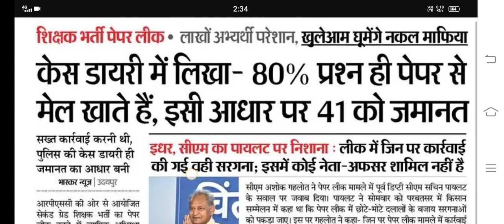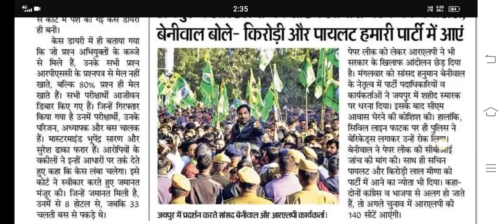Rpsc 2nd grade latest news today,rpsc 1st grade latest news today,rpsc 2nd grade exam date,rpsc news